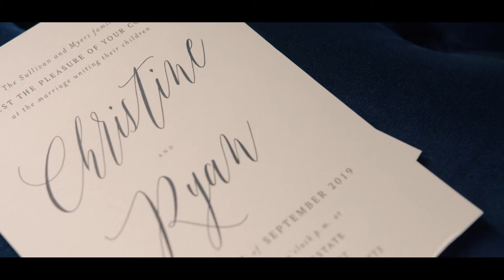Christine and Ryan: A Willowdale Love Story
On September 7, 2019 Christine and Ryan got married at one of New England's premier wedding venues; The Willowdale Estate

We were so happy to be asked to capture their day and hope that you enjoy their feature film!

MB01THMJJSI9KNM